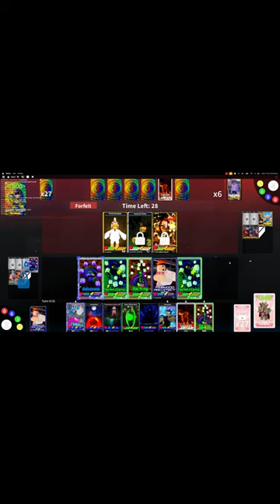"Play Around It"